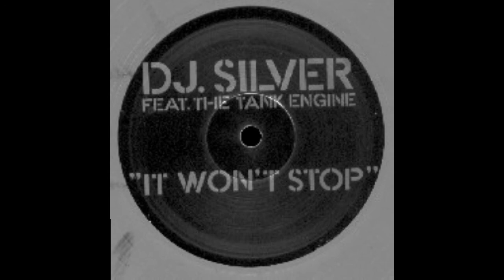DJ Silver ‎– It Won't Stop - Untitled (B1)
DJ Silver ‎– It Won't Stop
Label: Temple Records N.Y.C. Inc. ‎– Temple 009
Format: Vinyl, 10", 45 RPM, Grey
Country: US
Released: 1998
Genre: Electronic
Style: Acid